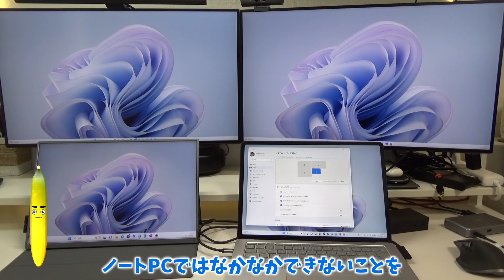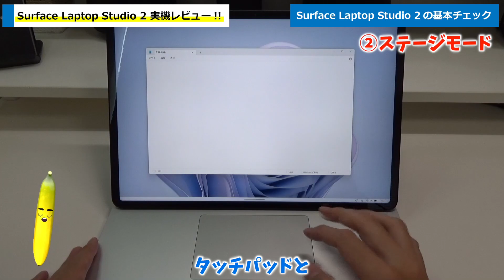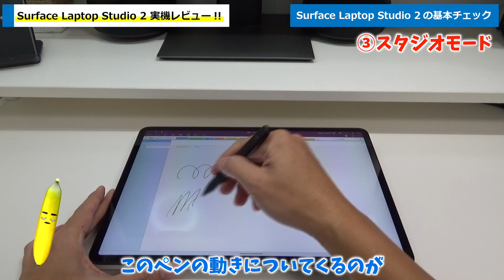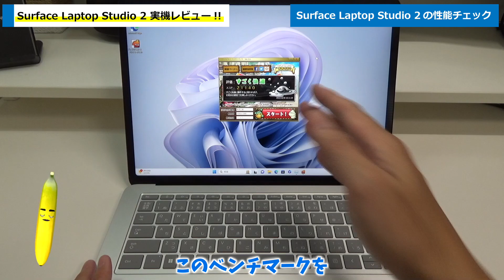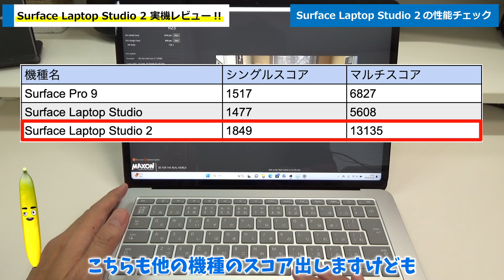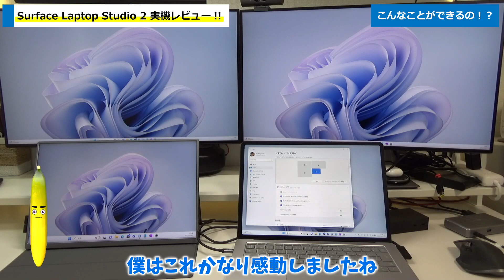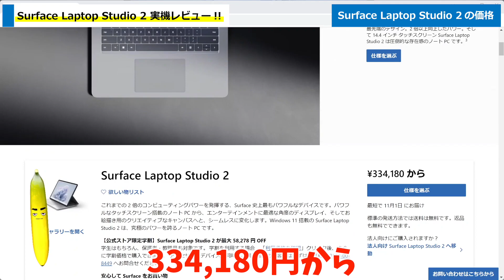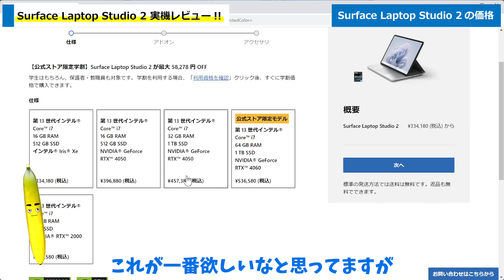【最強Surface】Surface Laptop Studio 2 実機レビュー！【但し価格が…】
## 本動画の説明
ご無沙汰しています。久々の更新となってしまいました。
今回は最強Surfaceと言っても過言ではない。Surface Laptop Studio 2の実機レビューです。
モード変更もさることながら性能もバカ強いし、何より外部モニター出力がとんでもないことになっています。
最強Surfaceの秘技、とくとご覧あれ！

## おすすめのSurface周辺機器
■BelkinのThunderbolt 4対応ドックはこちら
→Surfaceを拡張したいならこれ！

■Surfaceと相性の良いUSB-C接続対応4Kモニター「Dell U2723QX」
→USB-Cケーブル1本だけで簡単に接続＆Surfaceの充電が出来ます。

■4KモニターとUSB-C接続するなら「RAMPOW USB Type-Cケーブル 2M」
→USB3.1 gen2 対応で2MのUSB-Cケーブルがあまりなくてこれになりました

■Surfaceと相性の良いUSB-Cハブ「Anker USB-Cハブ」
→これを1台持っておくと何かと便利です。

■Surfaceパフォーマンス維持に最高！「ノートPCクーラー」
→Surfaceのパフォーマンスを維持する秘訣は"冷やすこと"です！

## 動画編集環境
こちらの動画ではカット編集にVrewを使用しています。

## 最後に
Surface FAN チャンネルでは、Surface好きのタカフがSurface製品のレビュー動画や、Surface全般に関する役立つニュース等、Surfaceにスポットライトを当てた動画をアップしているチャンネルです😉

Surafceシリーズを楽しく紹介するように心がけているので、Surfaceを既に持っている方・Surfaceが好きな方・Surfaceが気になる方でしたら、チャンネル登録しておくとSurafceシリーズの楽しい動画をお届け出来るかもしれません🤣

また、次にSurfaceを買う際にどのシリーズやどのスペックを買えばいいか失敗しないようなヒント動画になればとも思っています。

僕と一緒にSurfaceファンになりましょう❗❗🤩

Surface FAN Channelは、Amazon.co.jpを宣伝しリンクすることによってサイトが紹介料を獲得できる手段を提供することを目的に設定されたアフィリエイトプログラムである、Amazonアソシエイト・プログラムの参加者です。